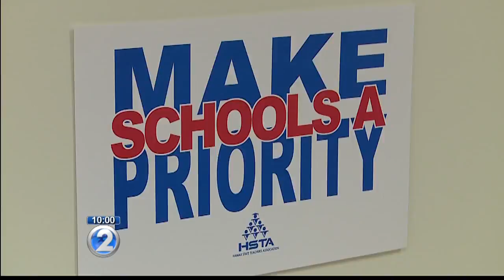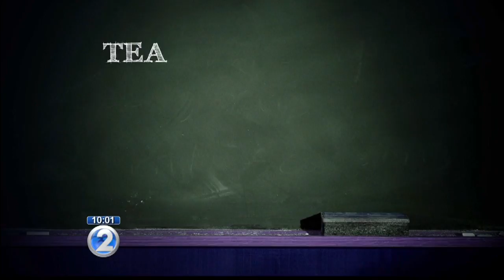State turns to mainland recruiting to fill hundreds of teacher vacancies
The DOE says it needs to fill a variety of positions from special education to science.